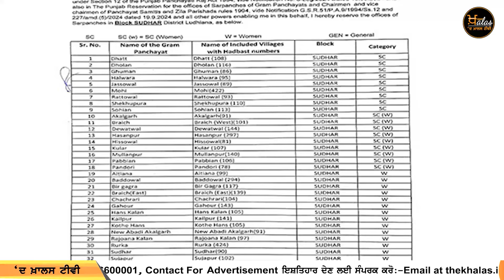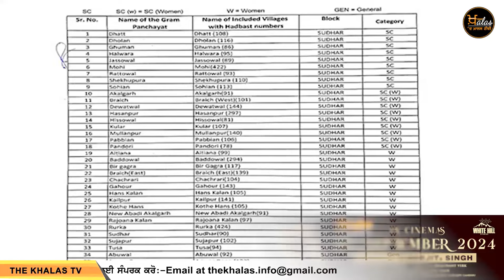ਪੰਚਾਇਤੀ Elections ਦਾ ਐਲਾਨ ਹੁੰਦਿਆਂ ਹੀ ਪਿੰਡਾਂ 'ਚ ਆਹ ਕੀ ਕੁਝ ਹੋਣ ਲੱਗਾ । THE KHALAS TV